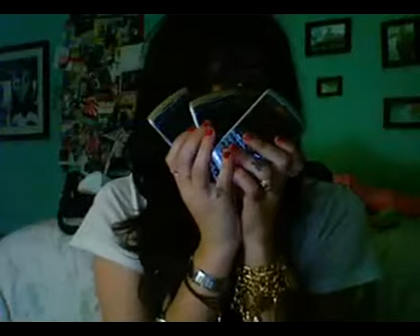The kids are back in town